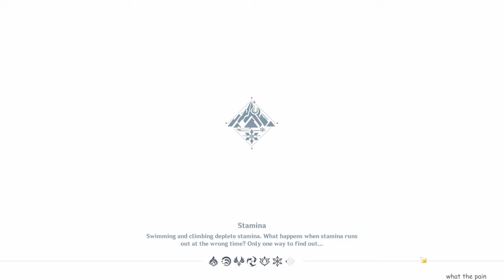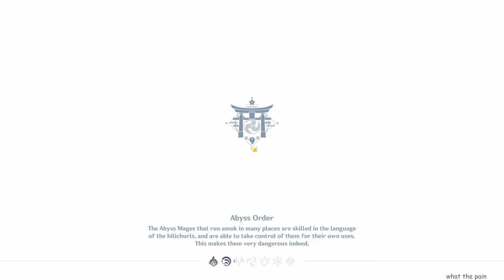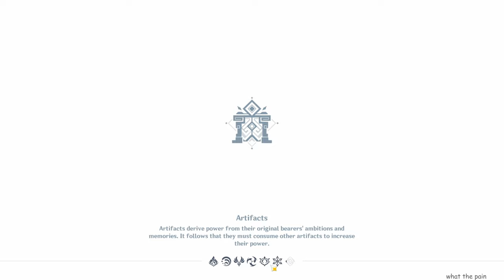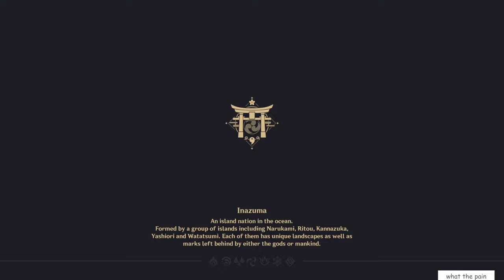HAND OVER UR VISION // Let's Play Genshin Impact #112